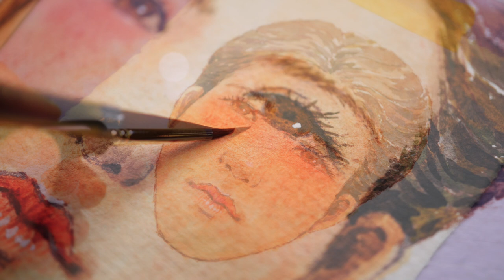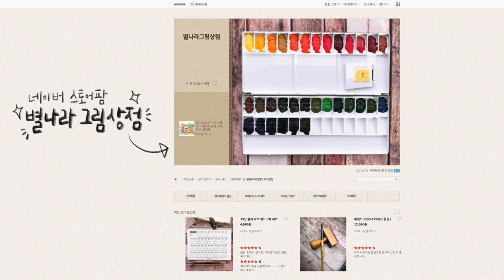[수채화기초]얼굴 색칠하는 방법 watercolor /별나라⭐그림강좌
📸CAMERA
🎤MIKE
RODE nt usb
🎬EDIT PROGRAM